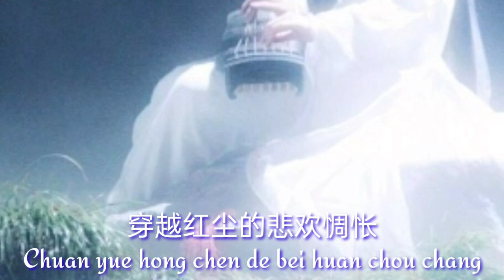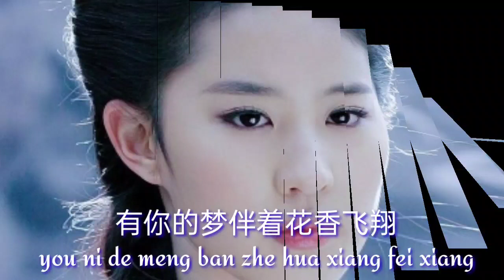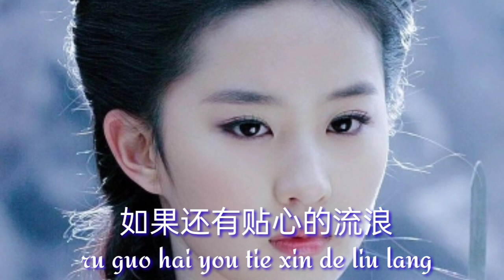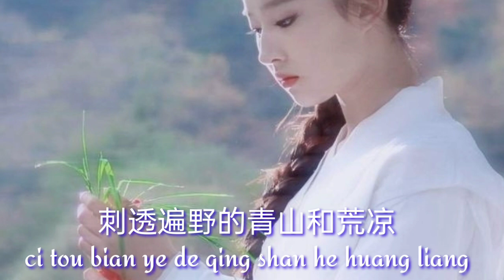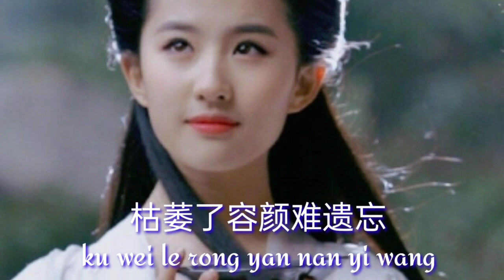天下无双 (Tian Xia Wu Shuang) - 张靓颖 (Jane Zhang) (Lyrics)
Singer : 张靓颖 (Jane Zhang)
Song : 天下无双 (Tian Xia Wu Shuang)
Film : Return Of Condor Heroes 2006